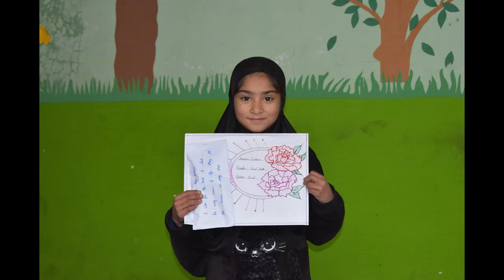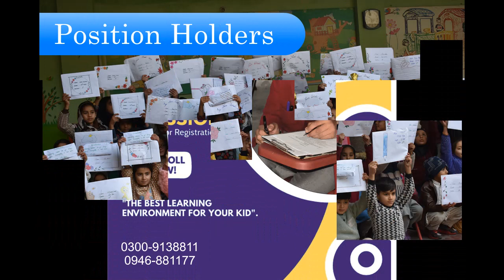Result Video Final Term 2021-22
Hi Every One!
(About School)
School Name : The Nexus School And College
Address : Airport Rod Kanju Chowk Swat Kpk
Principal : Subhan Ali

"To achieve recognition both nationally and internationally as a successful and inclusive institution for the enhancement of academic, moral, social and leading qualities of the students"